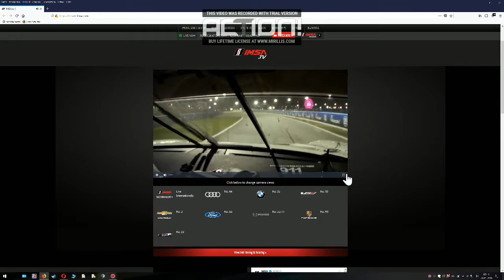#911 Porsche GT Team 24h Daytona 2018 night drive